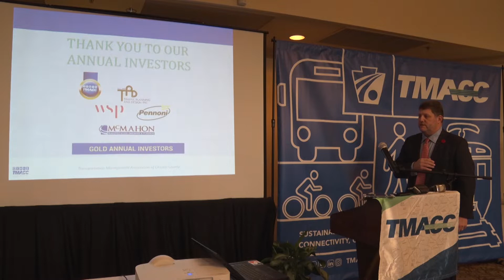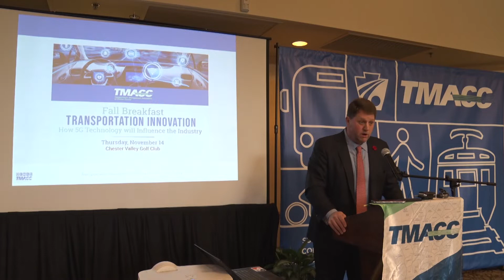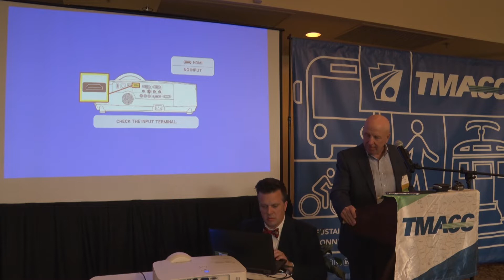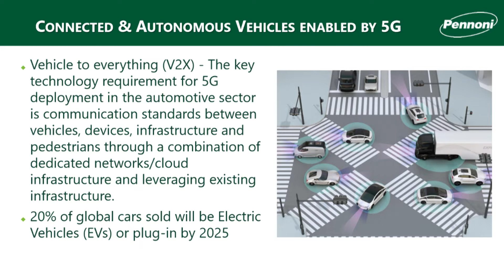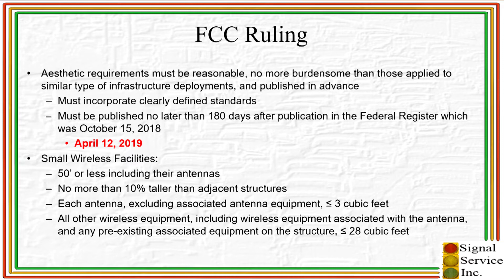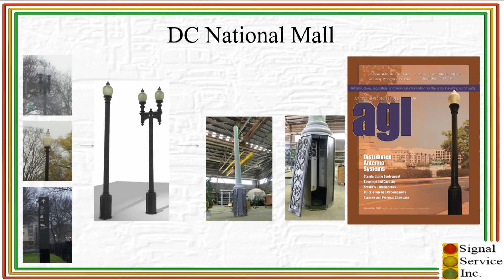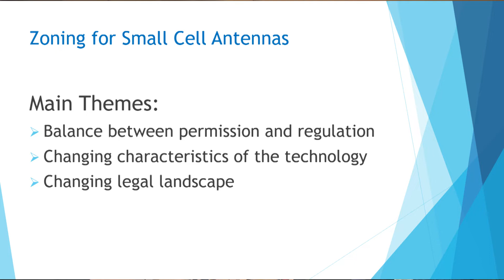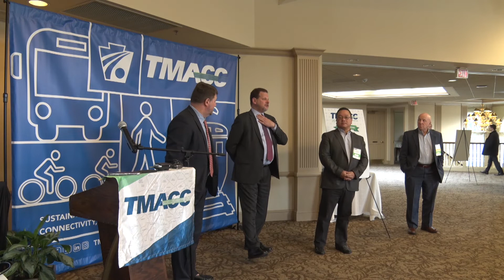TMACC Fall Breakfast: Transportation Innovation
TMACC's Fall 2019 Breakfast.
Jump to Speakers:
0:23 - Tim Phelps, TMACC Executive Director
12:08 - Joseph Viscuso, Pennoni Senior VP and Director of Strategic Growth
26:27 - Gary Mei, Signal Services Sales Manager and Project Manager
41:16 - David Babbit, President of David C. Babbitt & Associates LLC
55:45 - Audience Questions
1:19:19 - Nate Cline, Associate VP of Pennoni, Chairman of TMACC